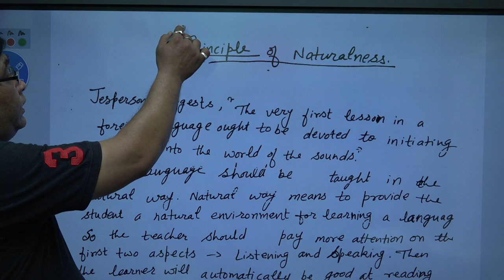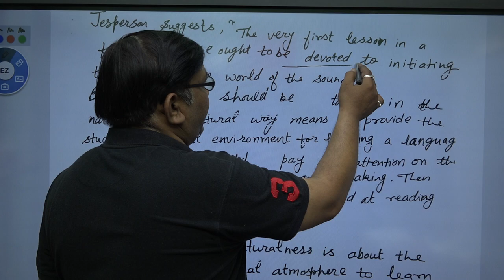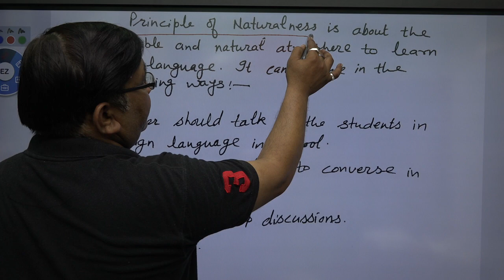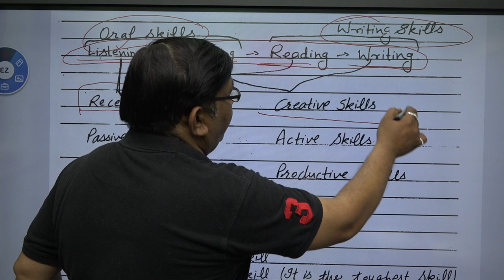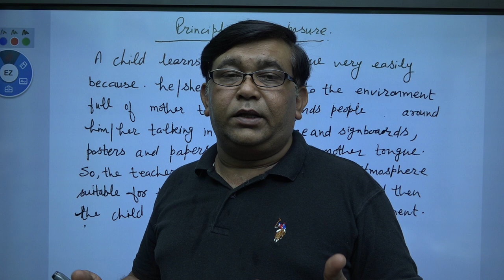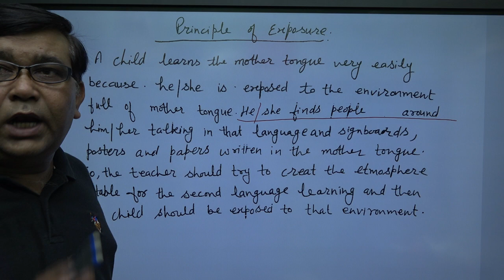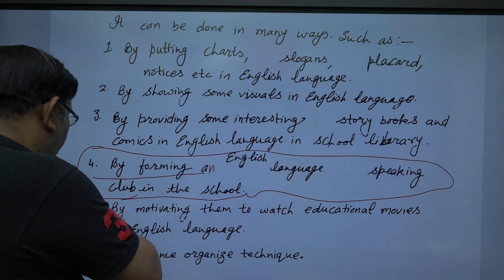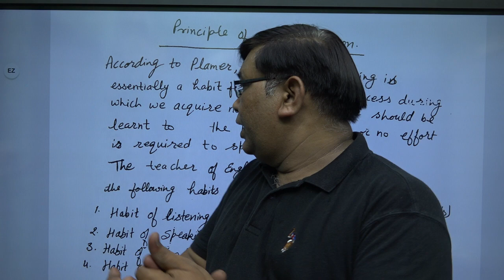Principles of Teaching & Learning English Language Part 2 for REET and other Competitive Exams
Principles of Teaching & Learning English Language Part 3 for REET and other Competitive Exams